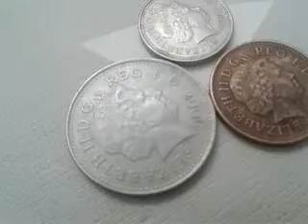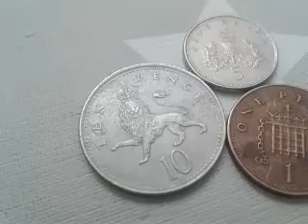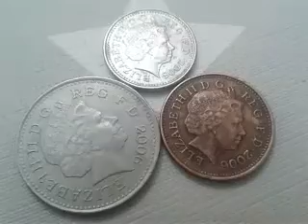U.K One Pence & Five Pence & Ten Pence 2006 coins values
One pence & five pence & ten pence 2006 U.K Coin value